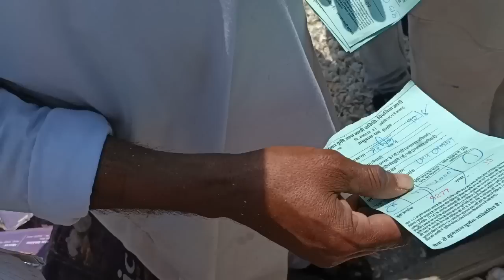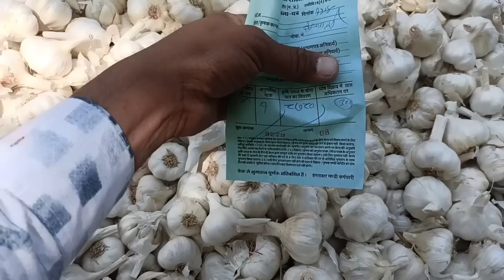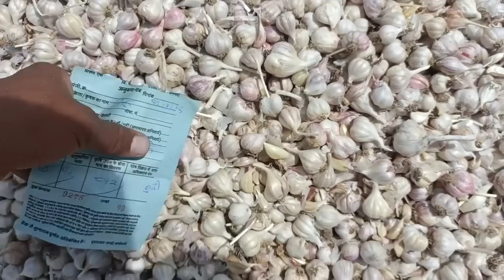लहसून बिका आज 15000 पार पिपलिया मंडी 2023 का सबसे हाईएस्ट भाव आज बिका पिपलिया मण्डी Garlice Treding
लहसून काटने कली बनाने व गेंहू सोयाबीन चना सभी फसलों की ग्रेडिंग करने वाले पावर क्लीनर की संपूर्ण जानकारी इंदौर से

लहसून का भाव आज कितनी तेजी या मदी पिपलिया मंडी नई लहसुन क्या बीका jitender khurana interview jitender khurana lahsun ka bhav aajadpur mandi delhi fruit market bhav ranaji khurana ji lahsun ka bhav lahsun report
pipliya mandi lahsun bhav mandsaur Mandi aaj ka lahsun bhav mandsaur Mandi dopahar ka lahsun bhav pipliya mandi lahsun bhav neemuch Mandi bhav kisan mp ka